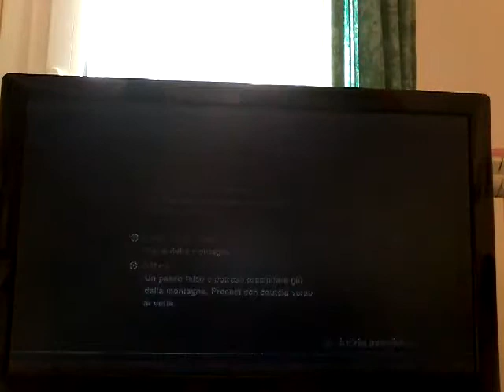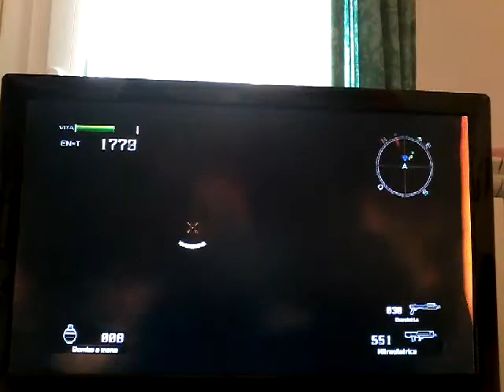PIRATI, AKRID BOMBA E RAIBEON. MISSIONE 04 PERCORSO DI MONTAGNA 1 Lost Planet Extreme Condition #9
Questo video conti e e l'intera Missione 04. Faccio questo tentativo di caricare un altro video oltre i 15 minuti. Se va, posso ufficialmente far uscire video oltre i 15.

MISSIONE 04:
Wayne scopre Yuri discutere con dei soldati NEVEC, riguardo al Progetto Frontiera, ovvero il progetto di poter "terraformare" il pianeta, in modo da renderlo abitabile dagli umani.
Incominciamo il primo percorso di montagna, con innumerevoli Sepia e alcuni Pirati di montagna a sbarrarci la strada, tra cui l'Akrid che sorvola costantemente il Monte (Windega), di cui pare abbiamo invaso il territorio. Dopo aver scoperto nuovi Akrid, dall'aspetto di enormi meduse, dalla capacità di esplodere, arriviamo alla vetta, dove ci troviamo a fronteggiare Raibeon, un gigantesco Akrid dall'aspetto di una vespa. Batterla è relativamente facile: bisogna spararle alle ali, in modo da farla precipitare, e poi colpirla a più non posso al punto debole.

Lascia un 👍